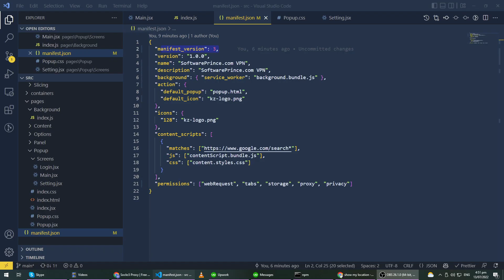VPN extension made by SoftwarePrince com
our Publicly Available Chrome Extensions:
this extension can download entire website or offline use, you can also download websites in logged in form.

if you want us to build for you similar extensions or mobile apps or desktop software or websites, you can contact me Contact to buy it or to hire to develop similar extensions

We can fulfill your all kind of software development needs.

This was made by great guys at Software Prince which is a development company which can fulfill your all kind of development needs whether it is Browser Extensions, Website Development, Desktop Software, Mobile Software, Browser Software.

Chrome Extensions
Firefox Addons
Firefox Extensions
Chrome Addons
Browser Addons
Web Development
android development
IOS development
cross plateform apps